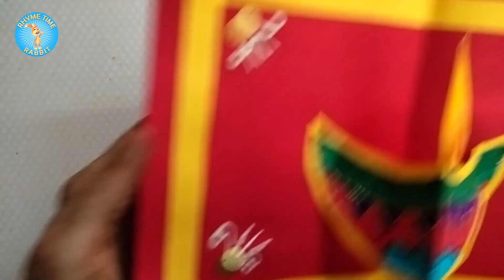Easy Diwali Pop up Card | Diwali craft for kids | Rhymetime Rabbit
Artwork by Naira Malani, Kiara Jain, Yashasvi Shah, Aryan Mehta, Vaanishri Somani, Reyna Kothari.

Presented by Varsha Sheth